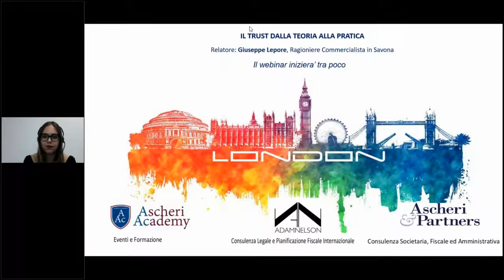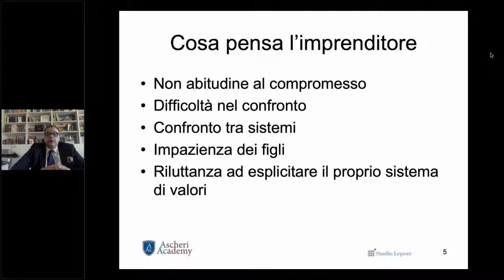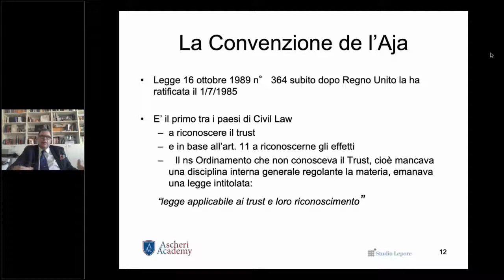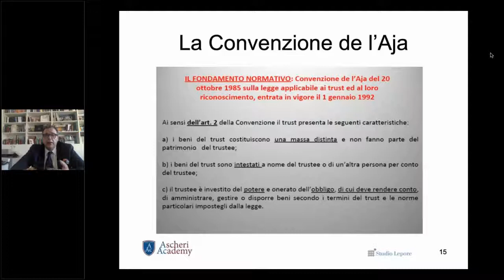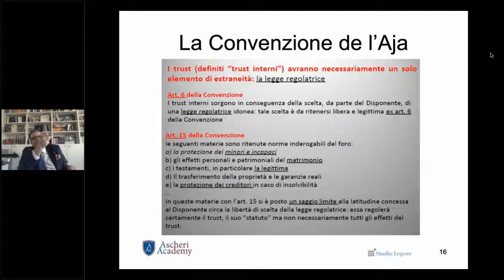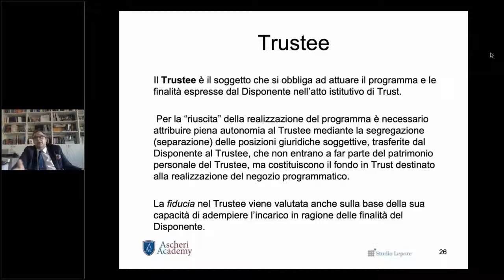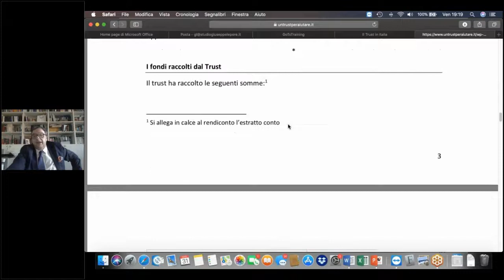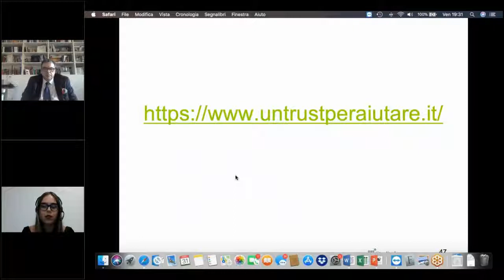Webinar "IL TRUST DALLA TEORIA ALLA PRATICA"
Relatore: Giuseppe Lepore – Ragioniere Commercialista in Savona
Programma
➢ Il Trust: elementi di base
➢ Disponente, Trustee, Beneficiari e Guardiano
➢ Le tre certezze per l’esistenza di un trust
➢ Ambiti di applicazione del Trust:
a) Trust per passaggio generazionale
b) Trust per soggetti deboli
c) Trust di garanzia
d) Trust per opere di beneficienza
e) Trust per animali
➢ Fiscalitá del trust: l’art. 73 del Tuir – I Trust opachi e trasparenti